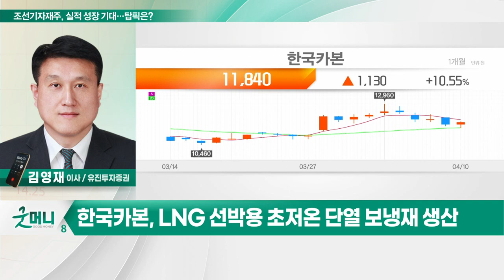한국카본(017960)... 조선기자재주, 실적 성장 기대… 상승 뱃고동?_투자 인사이트 (20230411)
Q. 조선기자재주, 실적 성장 기대… 상승 뱃고동?

- LNG 선박용 초저온 단열 보냉재 생산
- 보냉재 매출 증가… 이익 성장 시작
- 2024년 이후 매출 신규 발생
- PER 9.5배… 기관·외국인 수급 양호